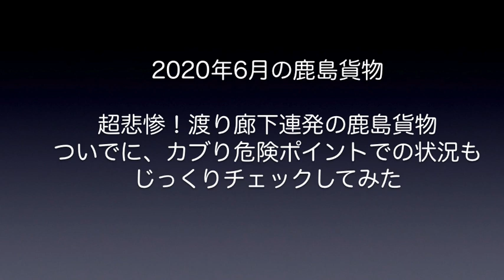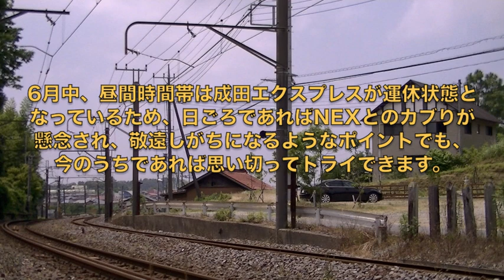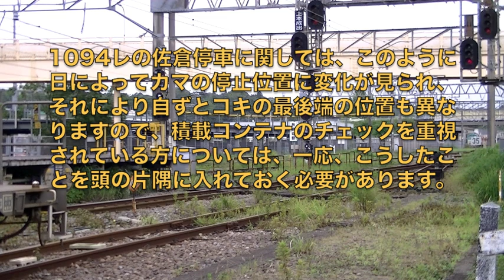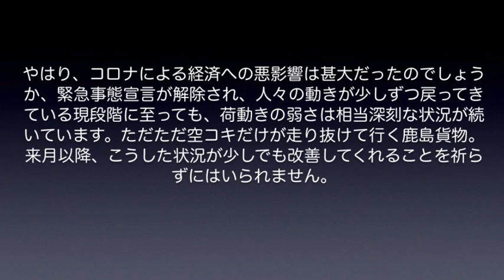【鹿島貨物】2020年6月 カブり危険ポイントを徹底チェック！ただし、積載状況は低調に終わった鹿島貨物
2020年6月の鹿島貨物動画レポートです。緊急事態宣言の解除で、少しずつ経済も動き始めているような感じもするのですが、やはり、コロナのダメージは相当大きいものがあったのか、下り・上りともに両スジとも渡り廊下連発の日々・・・。特に、今回のダイヤ改正にてコキ20輌化を果たした愛理ロクヨン牽引の1094レについては、2B増車が後悔されるのではと思わせられるほどの厳しい状況に終わりました。
また、6月中は昼間時間帯の成田エクスプレスが運休となったため、NEXのカブりが懸念されるポイントでの撮影も敢行！せっかくの機会なので、改めて他のカブり危険ポイントについてもチェックしてみることにしました。実際のカブり該当列車の動きも含めて収録してございますので、撮影時におけるポイント選定の参考にしていただければ幸甚です。

なお、モノサクで1094レを撮影する場合、下り快速とのカブりが大きな問題となり、せっかく遠方からお越しになったにも関わらず、肝心のロクヨンがカブってしまった・・・というツイートなどを時折拝見します。この問題に関しては、昨年、検証動画を作ってございますので、もし、お出かけのご予定がございます場合には、念のためチェックされてみて下さい。

この動画はダイヤ改正前のものですが、両スジともダイヤ改正に伴う時変はございませんでしたので、内容はそのまま順用いただけます。